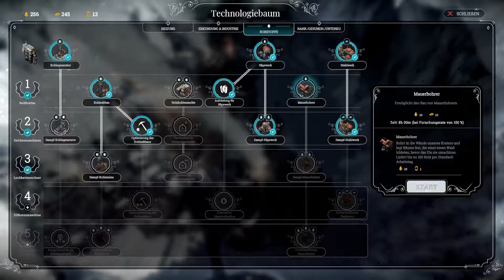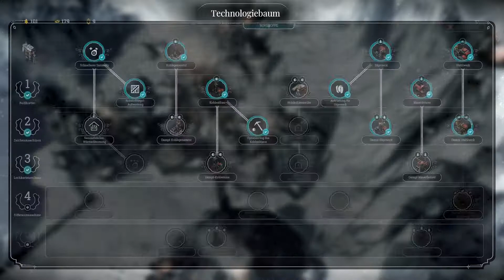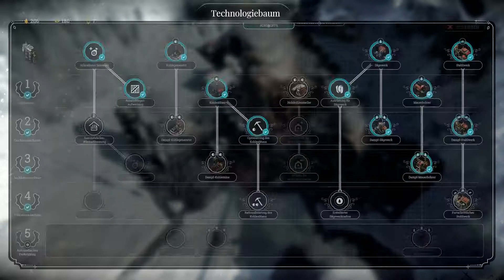🐇 FROSTPUNK #26 - Die Archen - Die Automatonen Stadt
Frostpunk ist ein brandneuer Titel von den Machern von „This War of Mine“. Es ist ein Society-Survival-Spiel, welches die Frage aufwirft, zu was Menschen fähig sind, wenn sie an den Rand der völligen Auslöschung gedrängt werden. In einer völlig zugefrorenen Welt entwickeln Menschen dampfbetriebene Technologien, um der extremen Kälte zu trotzen. Das Stadtoberhaupt muss sich sowohl um die Bewohner als auch um die Infrastruktur kümmern, in der die Bürger leben. Taktische Führungsfähigkeiten werden auf die Probe gestellt, wenn Moralität und die Grundwerte dessen, was wir als organisierte Gesellschaft bezeichnen, in Zweifel gezogen werden. Hier geraten Optimierung und Rohstoffmanagement häufig in Konflikt mit Empathie und rücksichtsvollen Entscheidungen. Das Verwalten der Stadt und der Gesellschaft nimmt die meiste Zeit in Anspruch, doch irgendwann muss auch die Außenwelt erkundet werden, um ihre Geschichte und ihren aktuellen Zustand zu verstehen.

Welche Entscheidungen wirst du treffen, damit die Gesellschaft überleben kann? Was passiert, wenn du an deine Grenzen getrieben wirst? Und ...

... zu was für einem Menschen wirst du dich entwickeln?